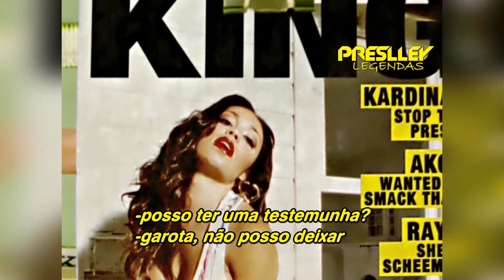KARDINAL OFFISHALL & AKON - DANGEROUS (LEGENDADO / TRADUÇÃO)